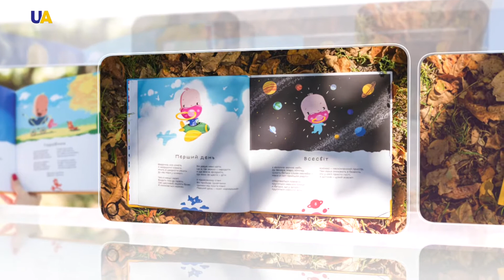Dmytro Lisenbart | Binding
Dmytro Lisenbardt knows everything about animation, but he is not only an animator.
He is an illustrator of children's books, he also published two of his own books.